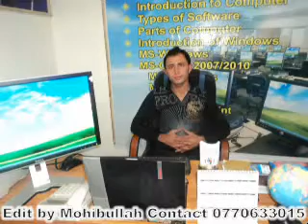Just for Bewafa girls.flv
Edit by Mohibullah Rahmanzai